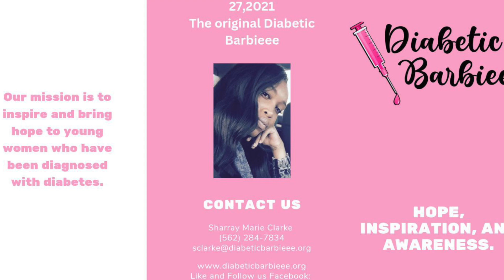Get To Know Diabetic Barbiee's Sharray Clarke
You can contact Sharray to support her cause via the below details:

Sharray’s Instagram: DiabeticBarbieee_100
Sharray’s Facebook:  Diabetic Barbiee